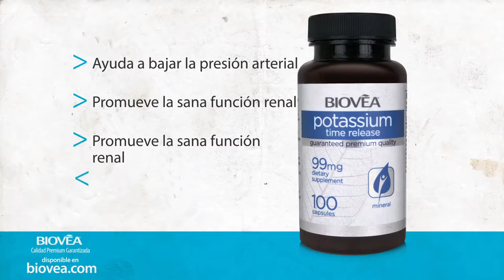Descripción del Potasio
*El potasio ayuda a la función renal y muchos otros sistemas del cuerpo

*Ayuda a bajar la presión arterial

*Reduce el riesgo de accidente cerebrovascular

*Promueve la sana función renal

*Controla el equilibrio de agua del cuerpo

*Previene la pérdida ósea que conduce a la osteoporosis

*Puede reducir el riesgo de accidente cerebrovascular